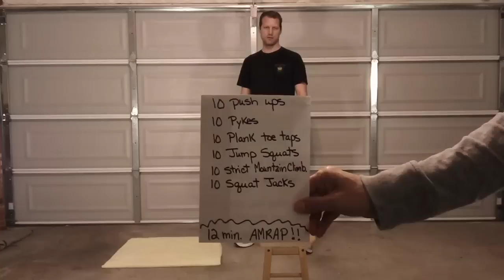AMRAP Bodyweight Workout + 12 Burpees! - Day 3 of 12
Unexpected things happen in life and I am learning a lesson in patience while I heal from a fall. Even though I injured my head, I wanted to make sure I uploaded Day 3 of this 12/12 challenge. I was lucky enough to have Ryan do the workout in real time for me, as the Doctor said I shouldn't workout until I have been headache free for 48hrs. While in the hospital I had all the tests needed and I will be back to ME after some rest.
Please push as hard as you can during this AMRAP and post your scores here or on FB so I can see how you did. Will you get more rounds than Ryan?? GO GO GO!
Don't forget your 12 Burpees at the end!

Sara Moneymaker
Strategic Fat Loss & Fitness Coach

AMRAP Bodyweight Workout + 12 Burpees! - Day 3 of12